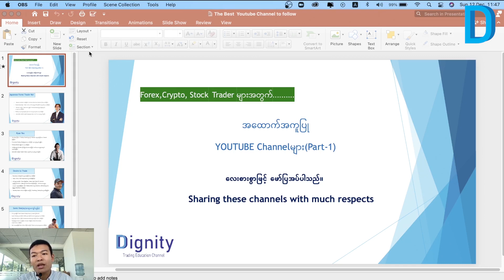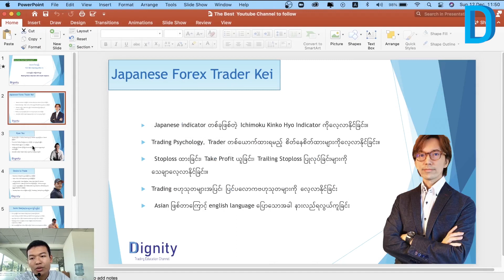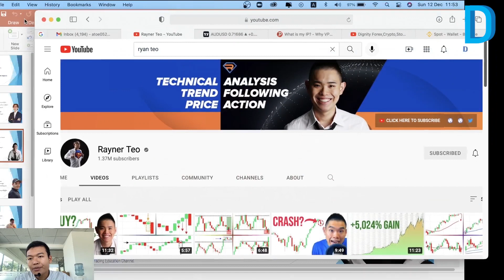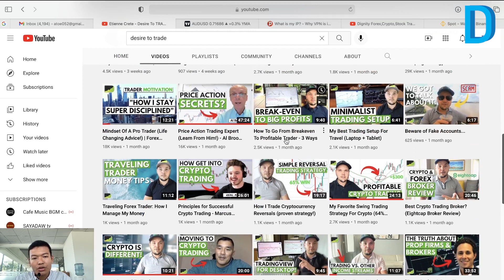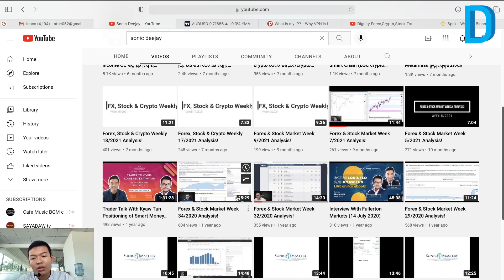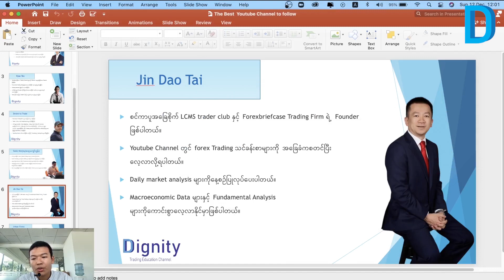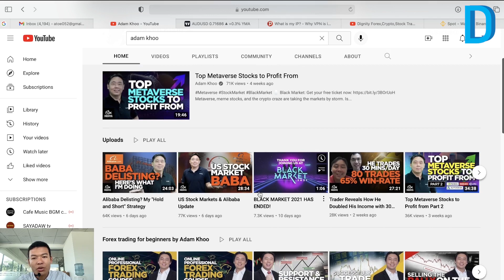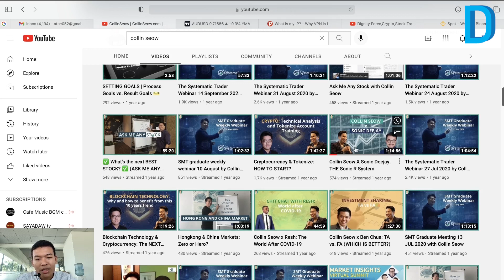Forex, Crypto, Stock Trader များကြည့်ရှုသင့်တဲ့ You Tube Channel များ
Forex, Crypto, Stock Trader များကြည့်ရှုသင့်တဲ့ You Tube Channel များ အကြောင်းကို ဒီ Video လေးမှာပြောပြပေးထားပါတယ်။ အားလုံးအတွက်အကျိုးရှိမယ်လို့ ယုံကြည်ပါတယ်။

Metatrader4 Crypto Bitcoin # Ethereum.